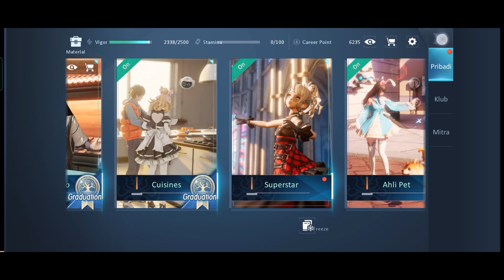Gacha Dragon Treasure Akhirnya Dapet Outfit - DRAGON RAJA SEA Part 29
Siapa yang ga tau Dragon Raja? Game yang keren abis yang ampir mirip versi SAO anime. dengan HP aja kalian bisa mainin game ini!

PC yang gue pake :

Operating System: Windows 10 Pro 64-bit
Processor: AMD Ryzen 5 3400G with Radeon Vega Graphics
RAM : 16 GB
VGA : AMD Radeon(TM) RX Vega 11 Graphics
CAM : Logitech C310 HD
Keyboard : Alcatroz Xplorer K330 Silent
Mouse : Alcatroz Asic Pro 2
MIC : Taffware SF-666